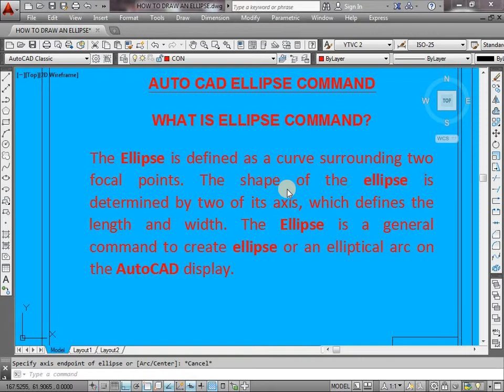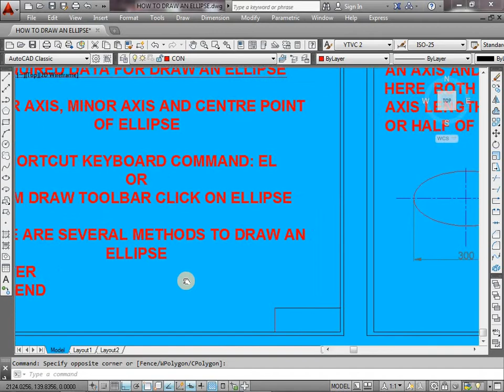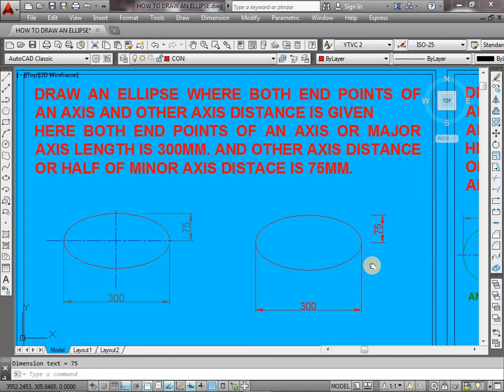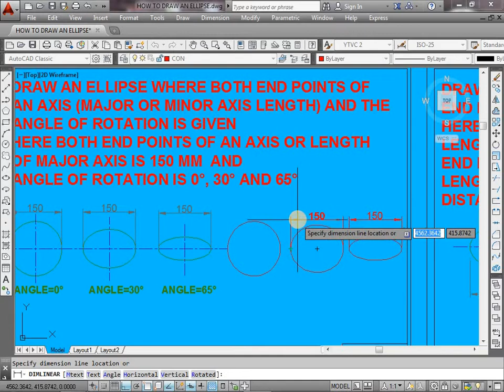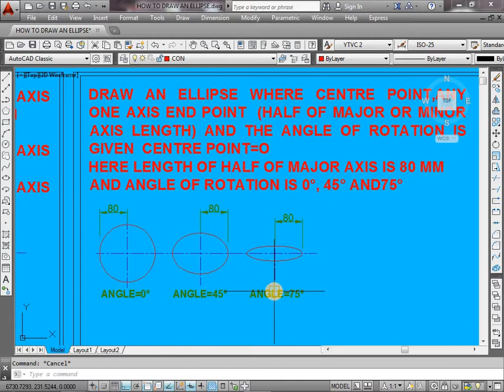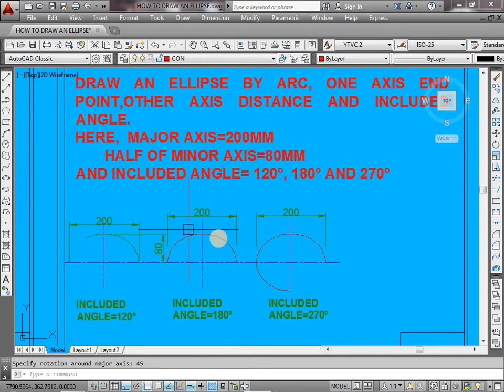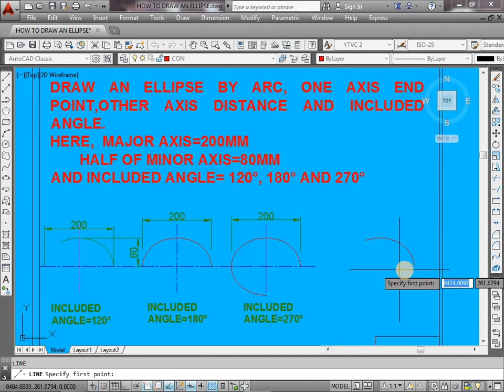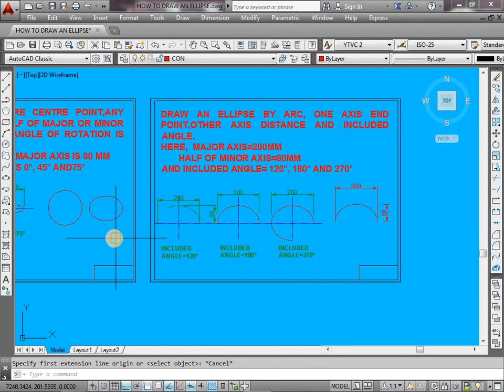How to draw an ellipse in AutoCAD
How to draw an ellipse in AutoCAD or Ellipse command in AutoCAD.
For engineering and technical students.